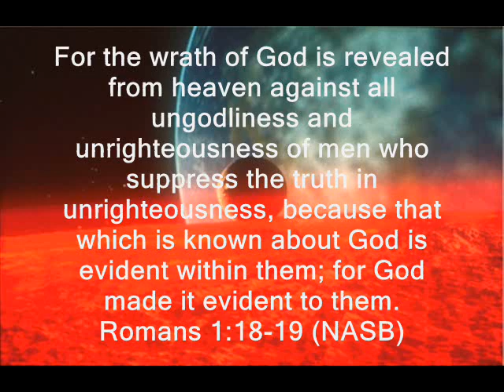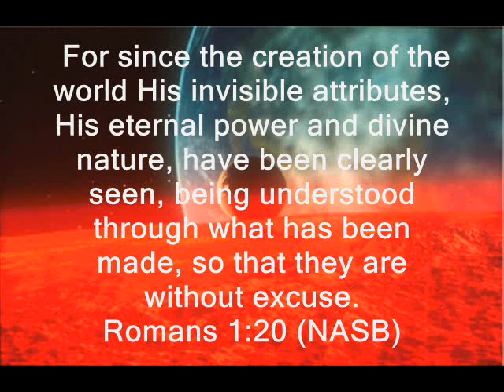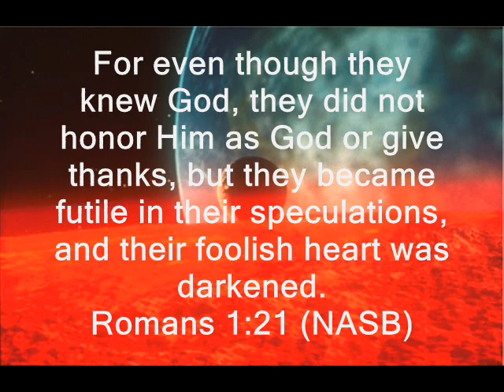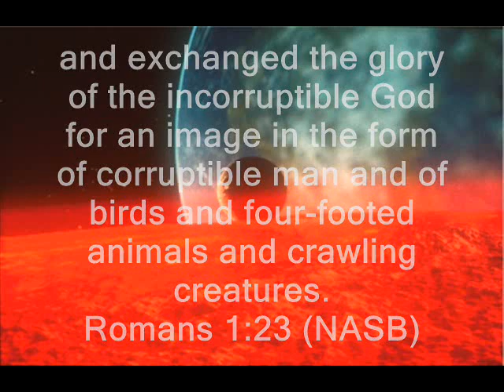Young Earth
Sample from Christian talk show host Bob Dutkos cd series Top Ten Proofs. This particular sample discusses the Earth being "Young".

You can email him at if you would like to ask him about his comments or join an on air discussion Fridays around 2:30 Eastern Standard Time. Google wmuz 103.5 fm for more info.

I do not know Bob Dutko or stand to profit in any way from this video.

 I disable comments on topics like this because I do not need my life to include someone telling me how much they hate me, or how stupid I am every time I open my e-mail. Though I do give props to the Christians who can bear the onslaught of rudeness that comes from atheists and evolutionists on youtube.Anyway... God Bless